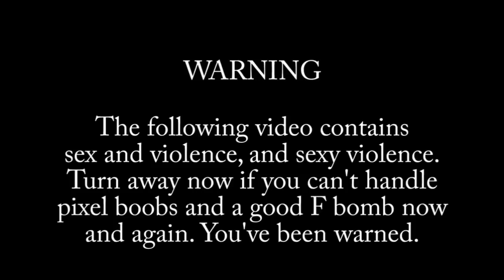The Witcher 2 [Part 33]: A curse is a curse, of course of course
Jesse plays The Witcher 2 for the first time and tries his hardest to get through it without totally sucking... which he won't.

The Witcher 2: Assassins of Kings is an action RPG developed by CD Projekt RED for PC, Xbox 360, OS X, and Linux. This is the PC version.